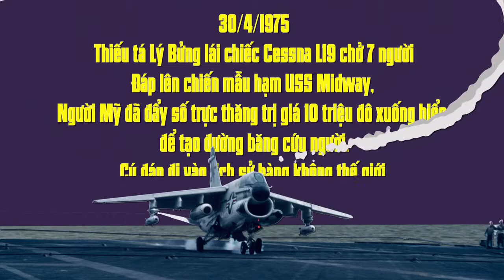Cú đáp lịch sử của thiếu tá Lý Bửng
Ông chở quá tải (7 người ) trên chiếc Cessna L19, không radio, không càng móc chuyên dụng: đáp xuống USS Midway

Chiếc máy bay hiện trưng bày trong bảo tàng